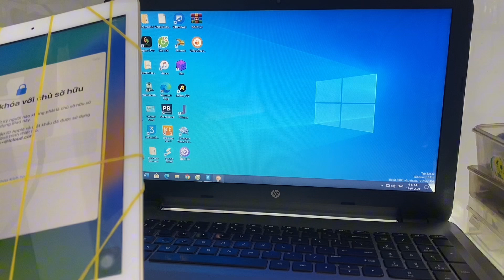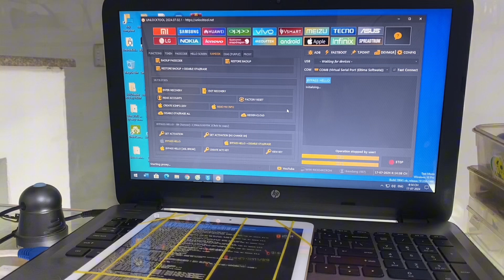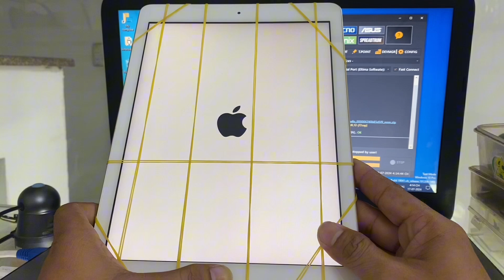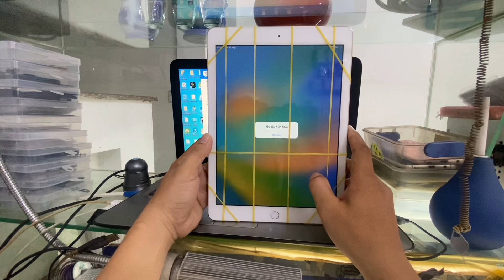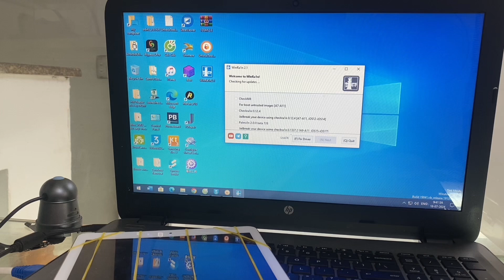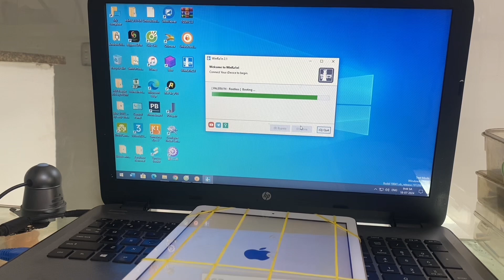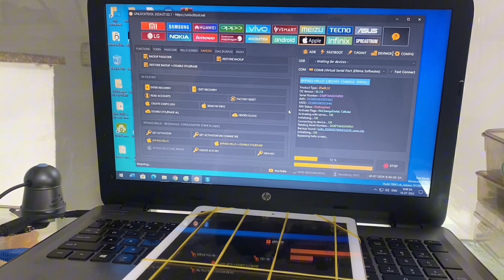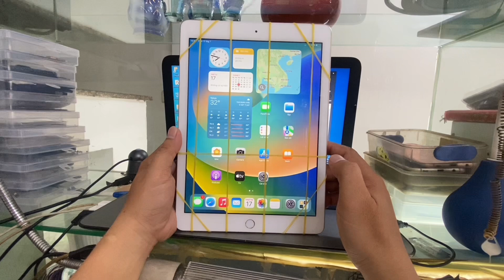Chia sẽ fix lỗi bypass ipad gen 5 lên táo chớp tắt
Cửa hàng Bảo Đặng chuyên mua bán trao đổi sửa chữa ép kính ,mở google ss,bypass ip….
Địa chỉ 1237 đường 3/2 p6 q11
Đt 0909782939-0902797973